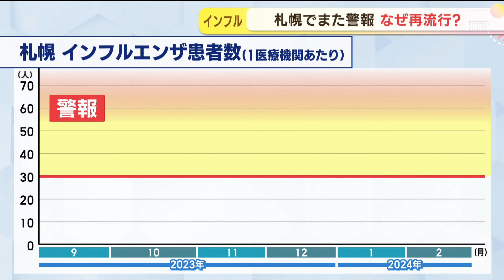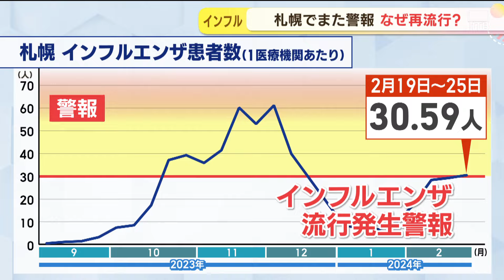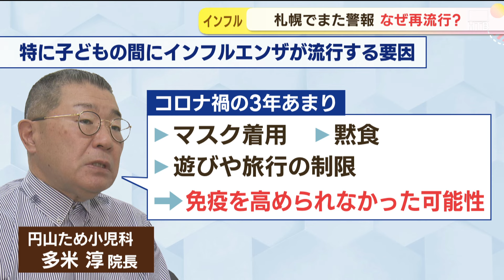今季２度目インフルエンザ流行のなぜ 小児科には３０人を超える患者…市内小中学校は学級閉鎖も 札幌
インフルエンザの患者数がまた増えています。札幌では去年の年末から警報が出され、その後収まったものの、再び増加に転じ先週金曜日に警報が発表されました。
一体なぜなのでしょうか。

「じっとしてね」夜に腹痛と高熱の症状が出た４歳の男の子。検査でインフルエンザの陽性が確認されました。

父親）
「保育園では２人インフルエンザにかかっていると聞いています」

札幌市中央区の小児科には多い日で１日３０人を超えるインフルエンザ患者が診察に訪れています。

円山ため小児科 多米淳院長）
「今シーズンは１１月と１２月にインフルエンザのＡ型が流行った。いまはＢ型のインフルエンザということで２回ピークがある。ちょっと変わった流行の形だと思います」

札幌では去年の年末にかけての流行が一旦収まったものの、先月から再び増加。

最新の１医療機関あたりの患者数は３０．５９人となり、今シーズン２回目の「インフルエンザ流行発生警報」が発表されています。

「２２年開業してますが、Ｂ型がこの時季にこれだけ流行ることは初めての経験なので驚いています。雪まつりをはじめとしていろんなイベントが冬にありました。インバウンドの方ですとか、全国から観光客の方が札幌に北海道に来られていますので、そういう人の流れが増えたことが原因だと思う」

５日インフルエンザの流行で札幌市内の小中学校ではあわせて１４８クラスが学級閉鎖となりました。

流行はいつまで続くのでしょうか。

「３月いっぱいは多分、流行はまだあると思いますもう少し、２、３週間は注意が必要」